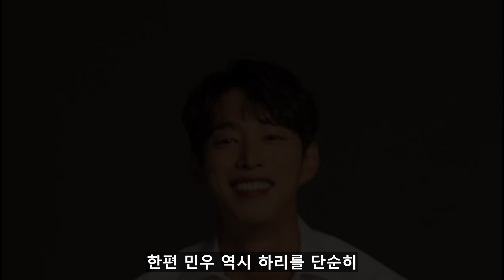[사내맞선 5화 예고] ※꼬이고 꼬인다!※_태무와 하리 그리고 민우의 삼각관계가 시작된다!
사내맞선 태무와 하리 그리고 민우의 삼각관계가 시작된다!